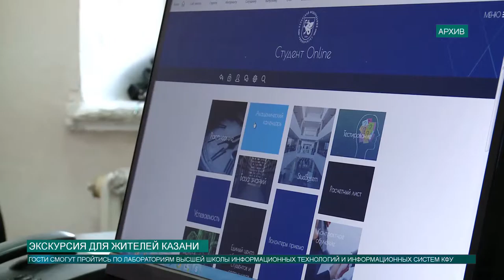Экскурсия для жителей Казани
Где кончается человек и начинается машина? Что общего между математикой и медициной будущего? И как умный дом превзойдет человеческие возможности?